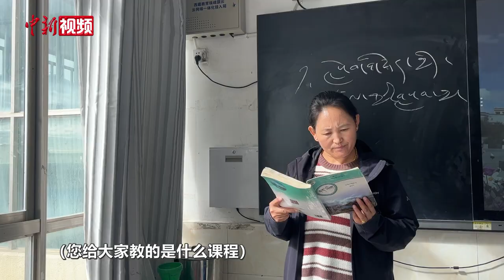探访西藏浪卡子县中学：孩子们学什么、怎么学？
浪卡子县中学位于平均海拔4500米的西藏山南市浪卡子县，也是一所寄宿制学校。初秋时节，学校迎来新学期，七年级新生们也迎来了崭新的初中生活。平时，孩子们在学校都学什么、怎么学？来看记者的实地探访。